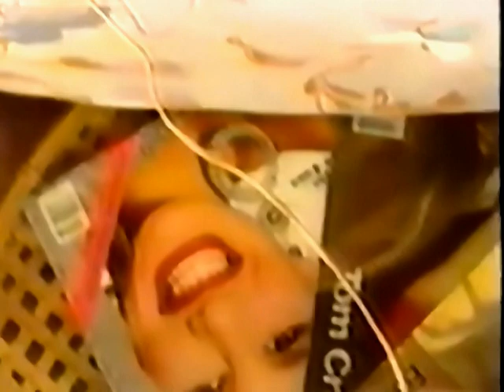Rocio Durcal - Quédate conmigo esta noche (1986)